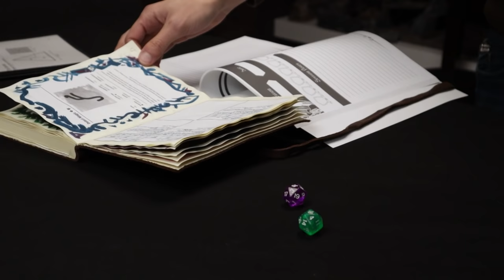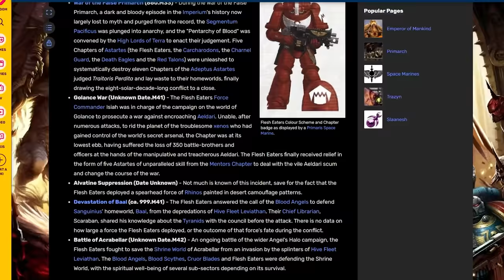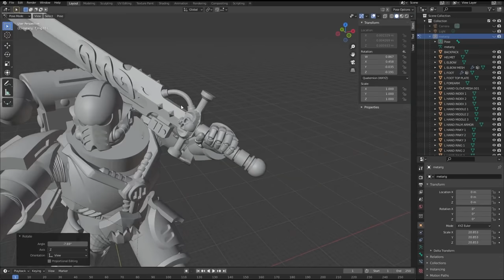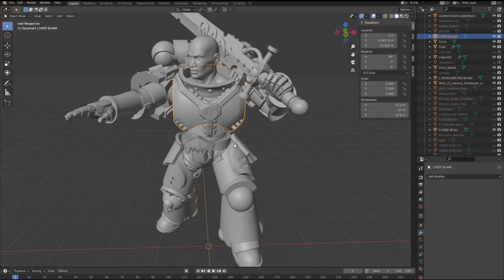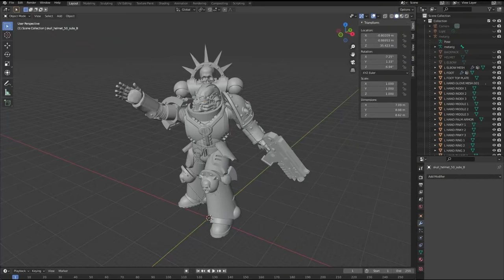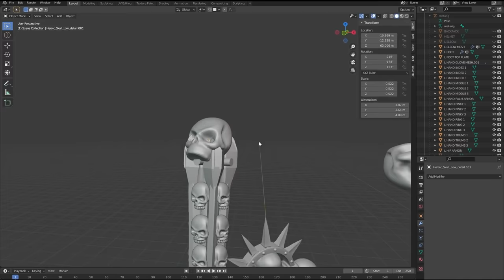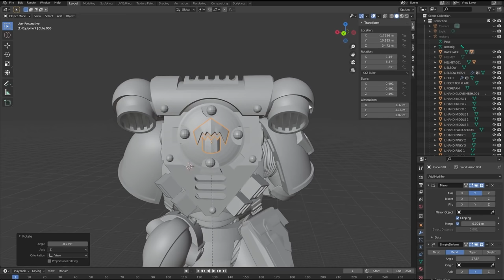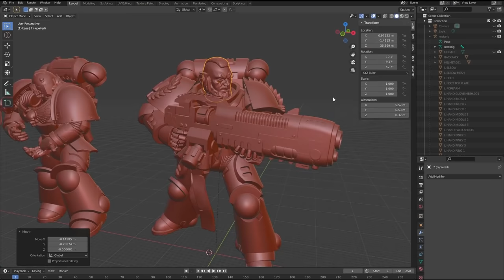Making a SPACE MARINE Diorama Featuring My Friends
Using a mix of scratch building, 3D printed parts, and lots of patience, I made this miniature space marine diorama as a present for a friend of mine. I originally got into the Warhammer 40K Universe because of the DnD campaign he ran for me and my friends. To immortalize their characters, I also sculpted and kitbashed their characters as if 10 years had passed in game and they became veterans of the Flesh Eaters chapter.